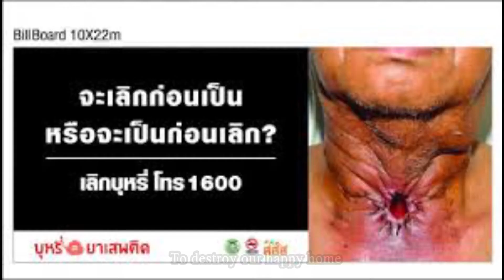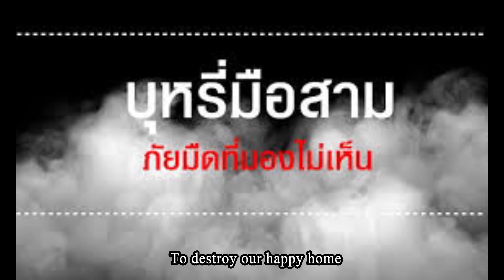stop smoking cigarette Lyrics and melody wanaphan boonchoo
stop smoking cigarette  Lyrics and melody wanaphan boonchoo  translator david chang and panida jaroenwattanasuk  producer by